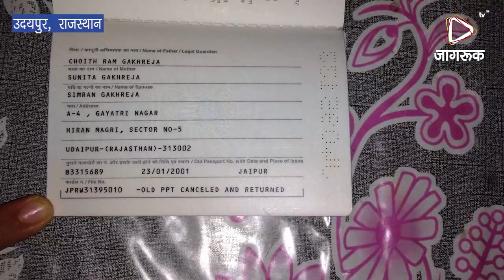JAGRUK TV: उदयपुर: फायरिंग में तीन युवक घायल, एक की मौत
थाइलैंड के एक रेस्टोरेंट में कल देर रात गैंगवार के चलते हुई फायरिंग की घटना में उदयपुर के तीन युवकों को गोली लगी । इस घटना में उदयपुर शहर के हिरणमंगरी इलाके के सेक्टर पांच इलाके में रहने वाले धीरज खगरेजा की मौत हो गई। जबकि इसके साथ गए संचित और धर्मेंद्र शर्मा नाम के युवक गोली लगने से घायल हो गए। जानकारी के अनुसार धीरज खगरेजा आईसीआईसीआई लोंबार्ड कंपनी में इंश्योरेंस का काम करता था । कंपनी का टारगेट पूरा होने पर भारत से करीब 400 लोग 3 अक्टूबर को थाइलैंड भ्रमण पर गए थे, जो कल देर रात तक इंडिया पहुंचने वाले थे। आने से पूर्व ये सभी लोग एक रेस्टोरेंट में खाना खा रहे थे। तभी रेस्तरां में अचानक से दो गुटों में जोरदार गोलीबारी होने लगी। इस दौरान धीरज के पेट में और संचित के हाथ में गोली लगी। घटना के बाद मौके पर पहुची पुलिस ने घायलों को अस्पताल पहुंचाया। लेकिन तब तक धीरज खगरेजा ने दम तोड़ दिया । इस घटना की जानकारी मिलने के उदयपुर में धीरज के परिवार में  हड़कंप मच गया  । वही परिवार के कुछ लोग बैंगलोर से रात 12.30 बजे की फ्लाइट से बैंकॉक के लिए रवाना हो गए । परिजनों के अनुसार धीरज के शव को कल उदयपुर लाया जाएगा जहां पर उसका अंतिम संस्कार होगा ।